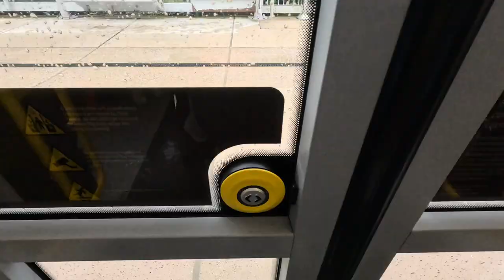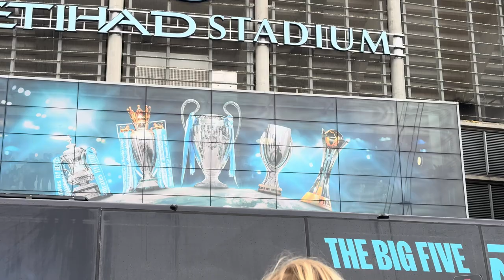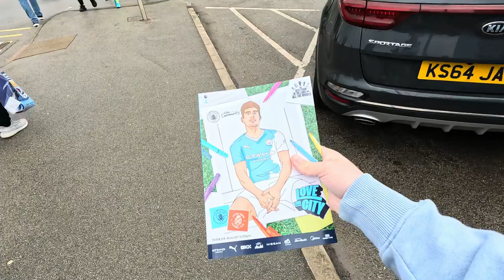MAN CITY ANNIHILATE RELEGATION BATTLERS LUTON TOWN! (5-1)